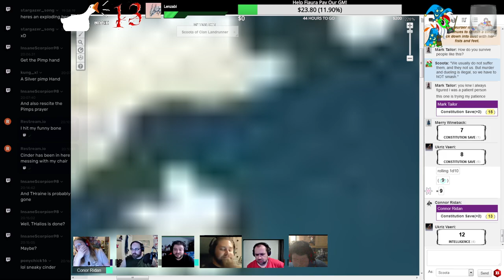Dungeons and Dragons #11 - The Isle of Misfit Toys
Broadcasted live on Twitch Friday's at 8pm EST / 5pm PST -- Watch live